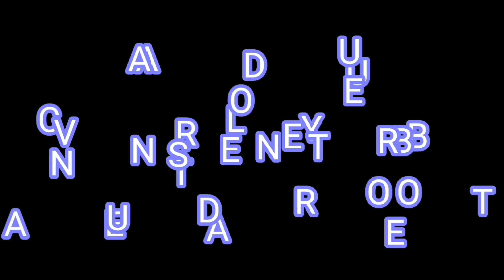[328#] ✅️RUTA✅️ y Fotos con "LA MAÑA" 👉(Yamaha Sr 250cc Especial)aventurasdenorberto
Gente espero disfruten y sea de vuestro agrado este video.